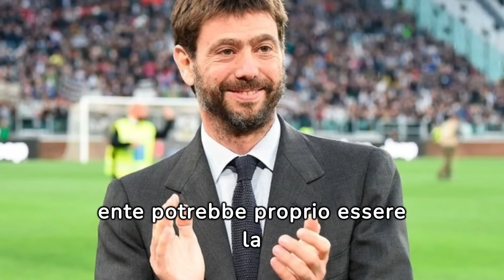NOTIZIA SCONVOLGENTE APPENA ARRIVATA ELKANN FUORI RITORNA LUI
Benvenuti su "Ultim'ora Calcio News" - la vostra fonte definitiva per tutte le ultime notizie, aggiornamenti e approfondimenti sul mondo del calcio! Dal campo ai corridoi dei club più prestigiosi, ci dedichiamo a fornire commenti esperti, analisi approfondite e aggiornamenti in tempo reale su tutto ciò che riguarda il calcio.

Da Milano a Madrid, da Londra a Buenos Aires, copriamo tutto il calcio globale con un focus particolare sul calcio italiano. Che tu sia un tifoso accanito o un appassionato di calcio in cerca di informazioni di ultima ora, "Ultim'ora Calcio News" è il tuo punto di riferimento per rimanere aggiornato.

Seguici per non perderti le notizie più recenti su trasferimenti, infortuni, tattiche, partite, allenatori e molto altro ancora.